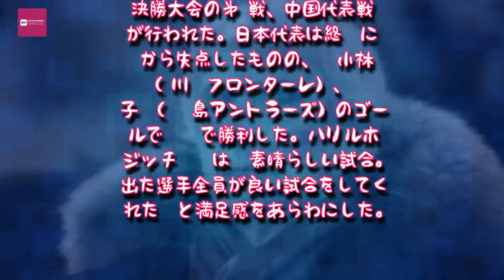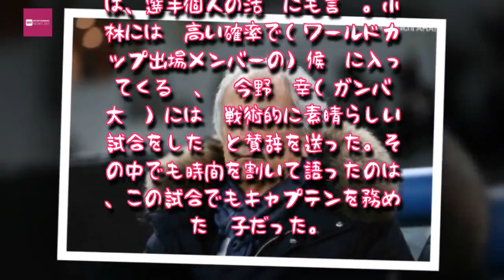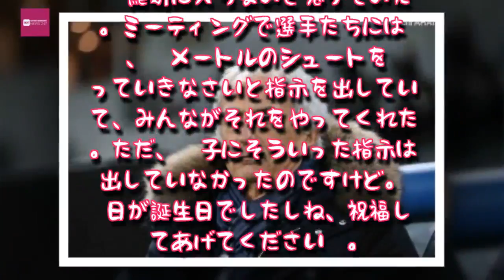Entertainment News 247 - 2連勝に上機嫌のハリル、スーパーゴールの昌子源をイジる「誕生日でしたし…」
2連勝に上機嫌のハリル、スーパーゴールの昌子源をイジる「誕生日でしたし…」
ハリルホジッチ監督が殊勲の昌子について語った [写真]=新井賢一
　ヴァイッド・ハリルホジッチ監督は上機嫌のようだ。
　12日、EAFF E-1サッカー選手権2017 決勝大会の第2戦、中国代表戦が行われた。日本代表は終盤にPKから失点したものの、FW小林悠（川崎フロンターレ）、DF昌子源（鹿島アントラーズ）のゴールで2－1で勝利した。ハリルホジッチ監督は「素晴らしい試合。出た選手全員が良い試合をしてくれた」と満足感をあらわにした。

　上機嫌のハリルホジッチ監督は、選手個人の活躍にも言及。小林には「高い確率で（ワールドカップ出場メンバーの）候補に入ってくる」、MF今野泰幸（ガンバ大阪）には「戦術的に素晴らしい試合をした」と賛辞を送った。その中でも時間を割いて語ったのは、この試合でもキャプテンを務めた昌子だった。

　ハリルホジッチ監督は「最初は今野にキャプテンをやらせようと思っていた」と明かしたが、今大会は2試合とも昌子がアームバンドを巻いた。その昌子はこの試合、PKからの失点こそあったが